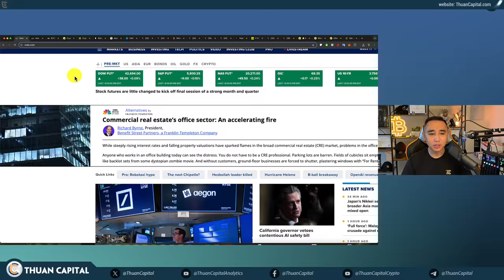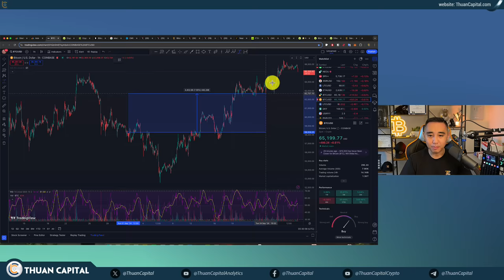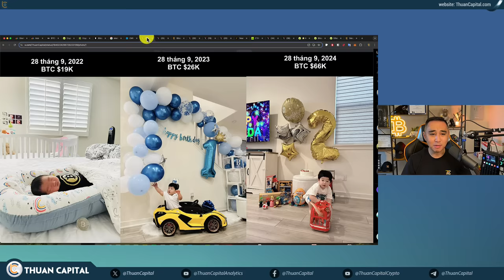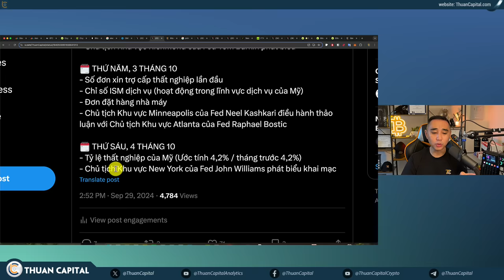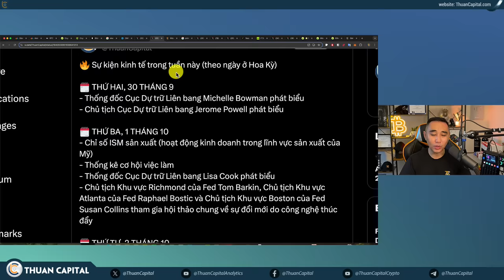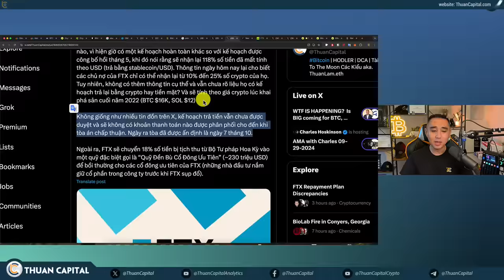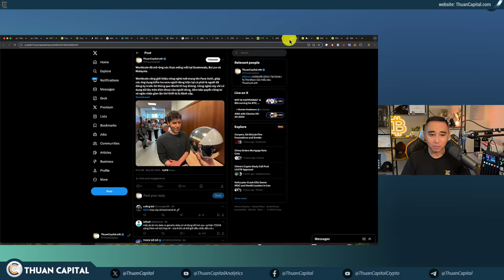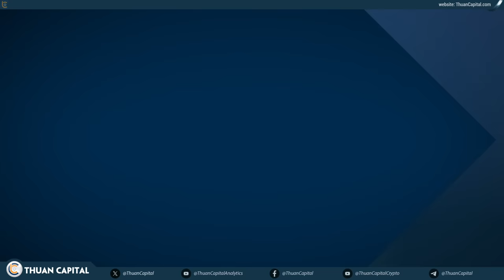2009 - % Thất Nghiệp, FED Phát Biểu, FTX Chỉ Trả 25%… Những Gì Bạn Cần Biết | DCA Cùng ThuanCapital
⏱️ TIMESTAMPS
00:00 - Tin Chính: FTX bắt đầu trả tiền? Trung bình giá tuần này
01:28 - Tình hình thị trường Chứng khoán Hoa Kỳ, Nikkei của Nhật Bản giảm hơn 4%, Úc. Crypto có tuần tốt
03:01 - Khả năng chúng ta có tháng 9 tốt nhất của Bitcoin +11%
07:50 - Lại một năm trôi qua, Happy birthday Oliver, giá BTC tốt
10:15 - Sự kiện kinh tế trong tuần này: Tỷ lệ thất nghiệp Hoa Kỳ
14:07 - Bitcoin đã tái định nghĩa khái niệm tiền bạc và cách chúng ta đầu tư như thế nào?
17:23 - BlackRock tiếp tục mua BTC ETF cho Quỹ Phân Bổ Toàn Cầu của mình, hiện sở hữu 198K cổ phiếu
19:20 - Theo tài liệu phá sản mới, các chủ nợ FTX chỉ có thể nhận lại 10-25% tài sản crypto
23:11 - SEC "có thể" sẽ kháng cáo phán quyết rằng việc bán XRP trên các sàn giao dịch không phải là chứng khoán
26:03 - Worldcoin đã mở rộng xác thực mống mắt tại Guatemala, Ba Lan và Malaysia
26:48 - Trung bình giá BTC và ETH tuần này: Profit: 77.8%
29:55 - Ưu đãi dành riêng cho cộng đồng ThuanCapital